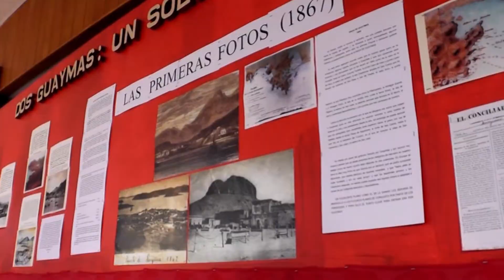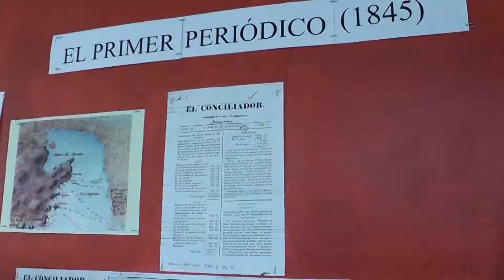Crónica - Aniversario de Guaymas